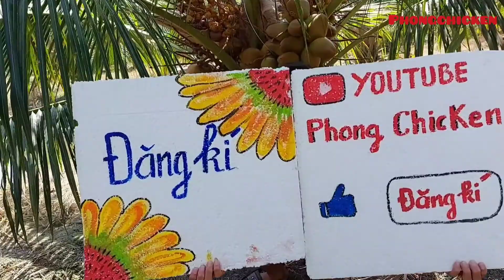Chân Gà Phóng Phi Tiêu | Ẩm Thực Phongchicken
Mọi người đăng kí ủng hộ kênh youtube mình nha